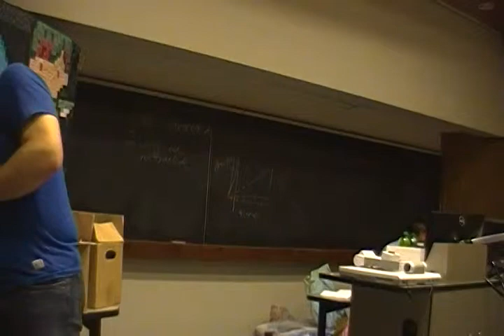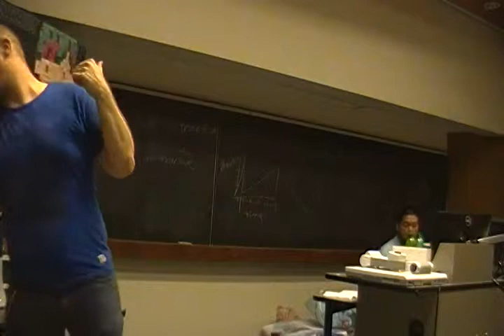Otafest 2014 Auction 16+ part 5 Why Won't You Let Me Win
This is the Charity and non charity auction for Otafest I am sorry about the noise that was my tripod making it all when i turned it also the auction wen ton for a good while the longer we where in the room the hotter it got and the quicker we gowanted to get out of there so couple things where miss heard by people in the auction plus i missed about 10 mins of the auction which compared ot last years is even better then before ope to narrow it down to no mibutes missed next year.  If you enjoyed the video please leave a like - I'd really appreciate it, thanks :D Twitter Facebook